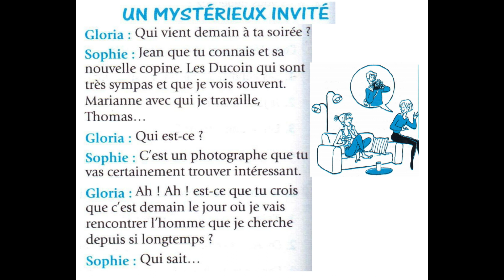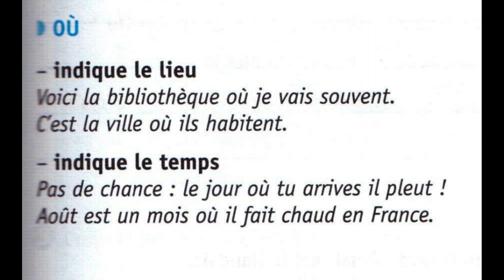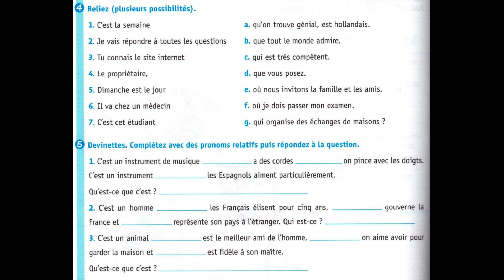初级法语对话 37, un mystérieux invité, 法语关系代词où的运用，法语对话A1, 实用法语对话100个挑战37